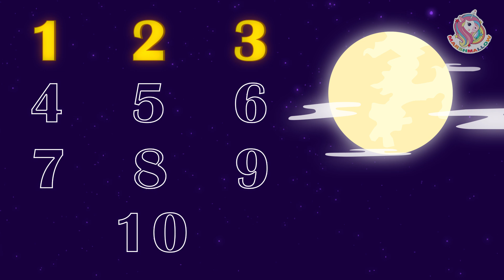Number Song For Kids|| Best 123 Song|| Halloween Song|| Learn To Count|| MARSHMALLOW KIDS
Marshmallow kid is excited to learn number while enjoying HALLOWEEN !
We love counting! Counting down. Counting to 10. Sing along with one of  our favourite counting song.
Let's get started with some counting while enjoying HALLOWEEN ! Lets have fun and learning.
# MarshmallowKids
We recommend some other great videos for learning with fun